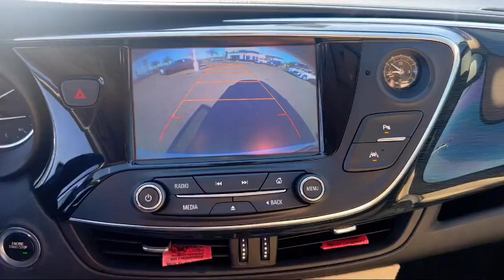2016 Buick Envision Premium I Sport Utility McAllen Brownsville Harlingen Port Isabel Weslaco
2016 Buick Envision Premium I Sport Utility Stock Number: G2411871B Vin:LRBFXESXXGD234824.